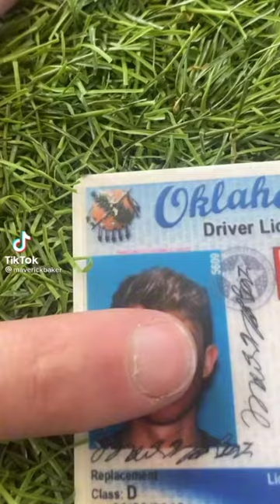Compilation of tiktok Maverick Baker and Paige MacKenzie